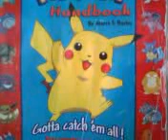Pokemon Quiz Q1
Here is a pokemon quiz